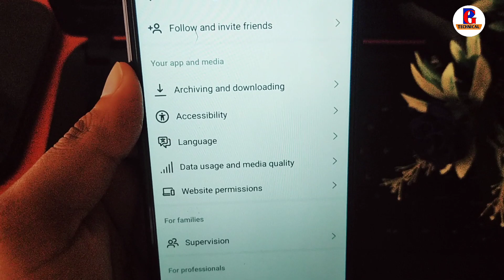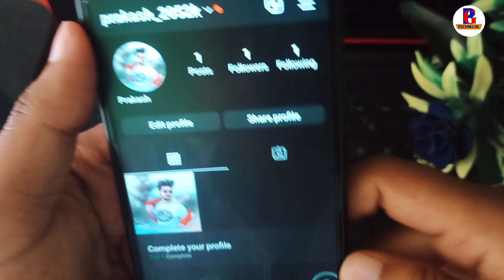instagram theme change kaise kare !! how to enable dark mode on instagram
your queries...

1. instagram me dark mode kaise kare
2. how to change theme in instagram